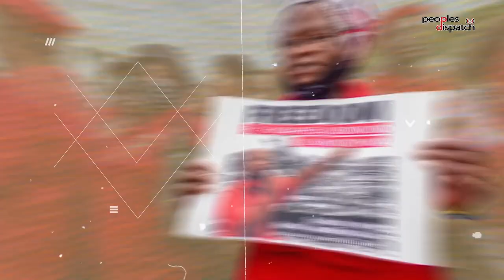Daily Debrief: Are Russia and Ukraine any closer to peace?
In today's episode:
- Wagner chief Yevgeny Prigozhin's death and update on the Russia-Ukraine war
- FIFA provisionally suspends Spanish football federation president Luis Rubiales for sexual misconduct